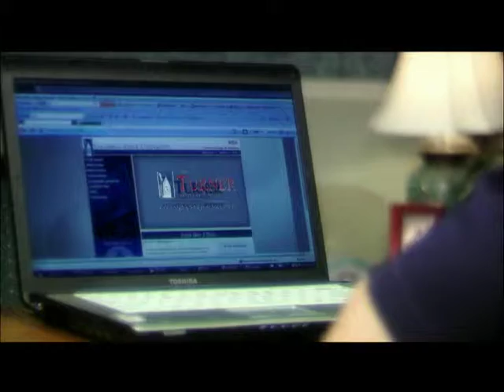CSU Online MBA TV 30 Final V 2